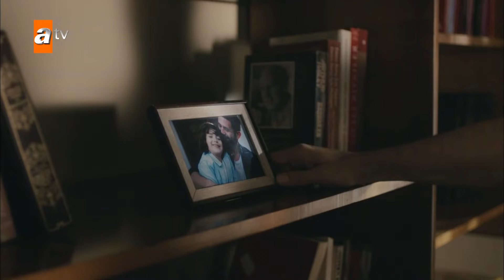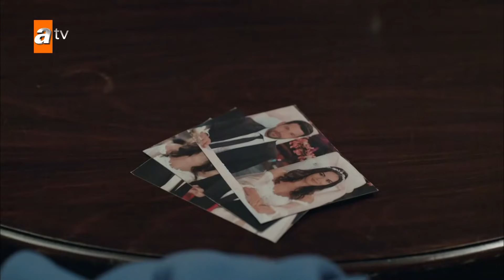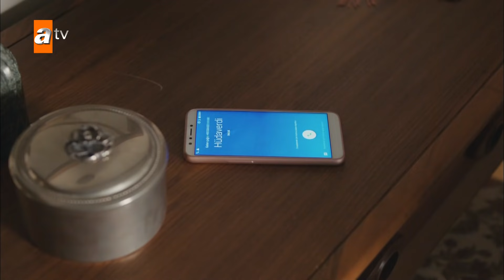لا أحد يعلم | الحلقة 57 | atv عربي | Kimse Bilmez